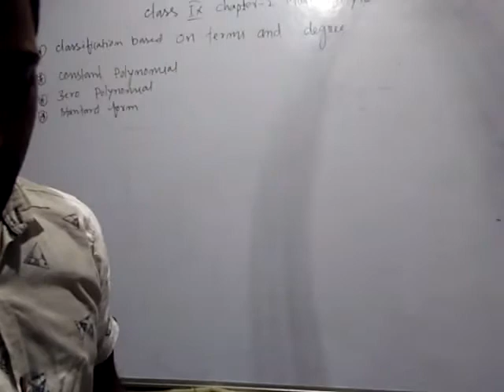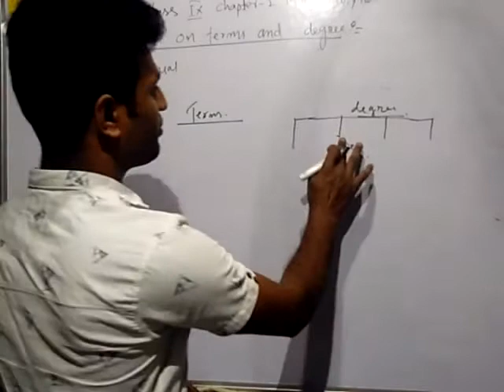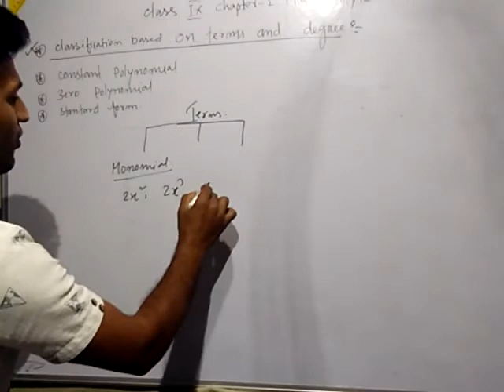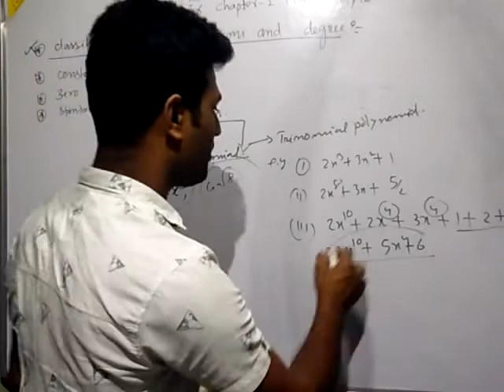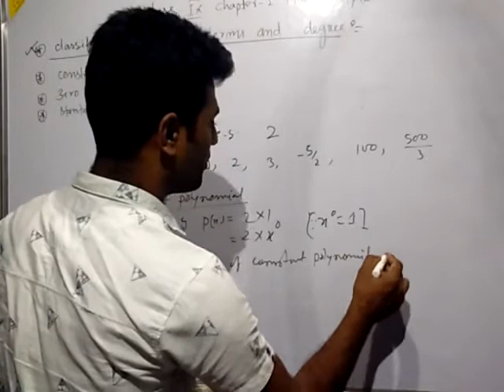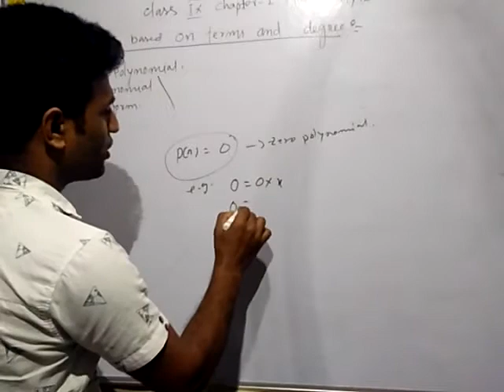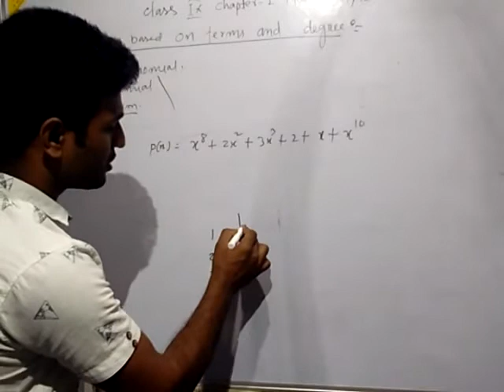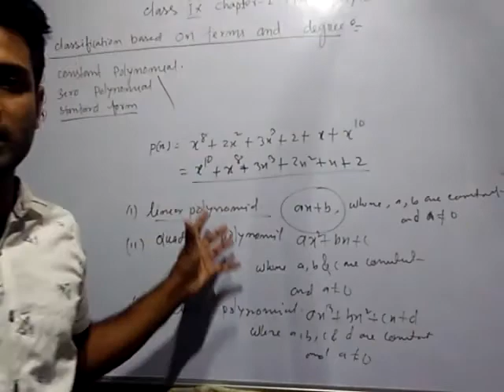class 9 mathematics polynomial(classification of polynomial)...part 2